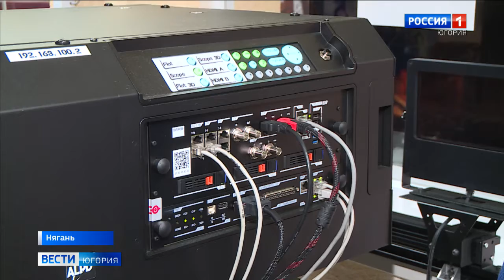«Планета» приглашает няганцев на бесплатные сеансы «Кино для всех»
В Югре продлили социальную акцию «Кино для всех». В тех кинотеатрах, где весной не успели показать ежегодную бесплатную программу художественных и документальных фильмов для югорчан, показы проведут этой осенью. Так, в Нягани бесплатные сеансы стартовали в муниципальном кинотеатре «Планета», который сегодня отмечает своё 10-летие.

Смотрите выпуски "Вести-Югория" на телеканале Россия-1 ежедневно по будням:
вечером - 21.05
И в выходные: